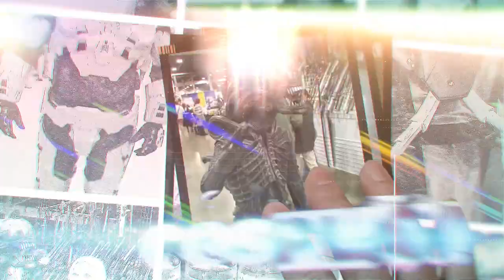Season 5 TV Show Opening Credits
Our TV show returns in November with new episodes!